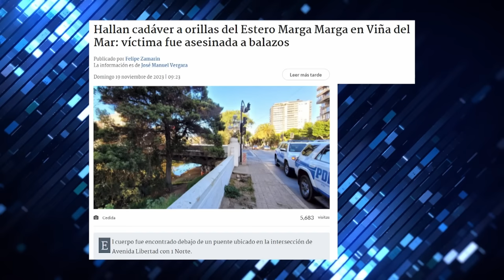MERBILHAA es BRUTAL por AUMENTO de DELINCUENCIA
¡Alta tensión! 🔥 En el episodio de hoy los panelistas: Francisco Orrego, José Toro Kemp, Magdalena Merbilháa, Gaspar Rivas, Gabriel Alemparte, Gonzalo Bacigalupe, Ximena Rincón y Pablo Maltés analizan y debaten la contingencia. 🇨🇱 Prepárate para un acalorado cruce de ideas.